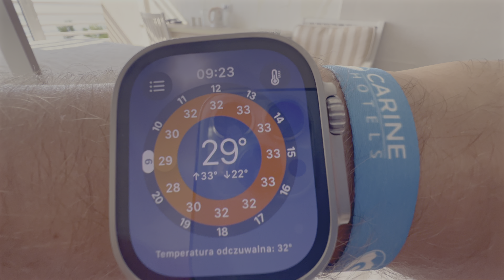Montenegro 2024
Wakacje w Czarnogórze 2024